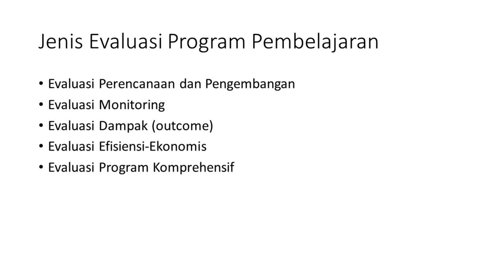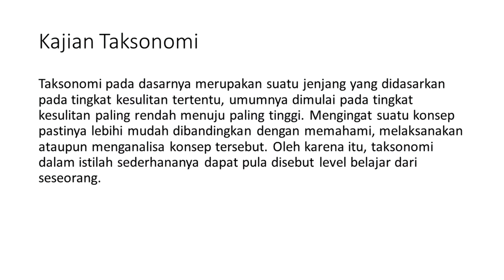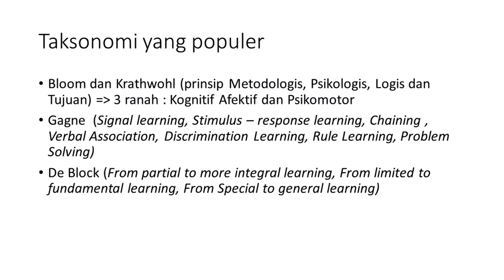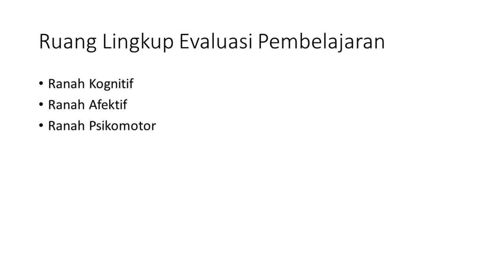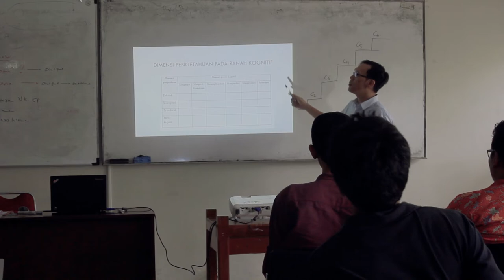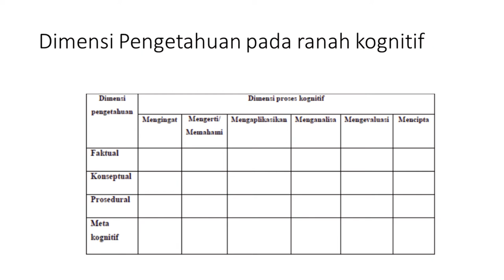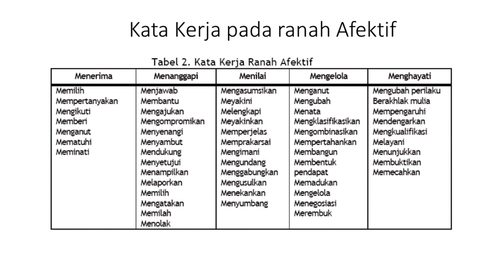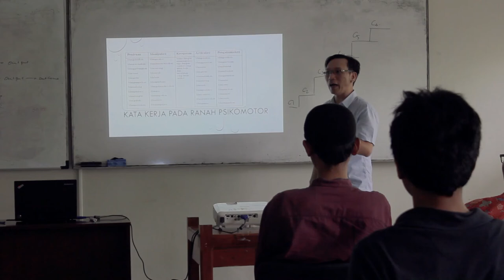Jenis Evaluasi Program Pembelajaran, Taksonomi & Ruang Lingkup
Pembahasan kali ini merupakan materi tentang Jenis Evaluasi, Taksonomi dan Ruang Lingkup dalam mata kuliah Evaluasi Pembelajaran.

Jika ada pertanyaan silahkan tuliskan di kolom komentar maupun email. Segala saran, masukan dan kritik sangat diharapkan. Enjoy dan Selamat menyimak. !

RA